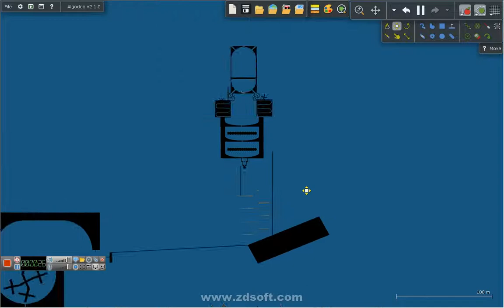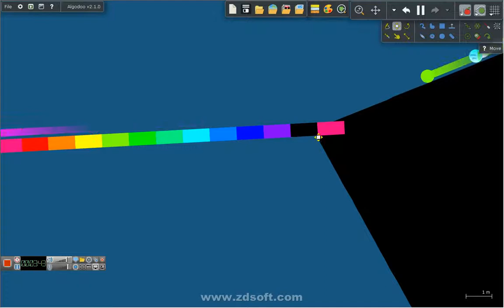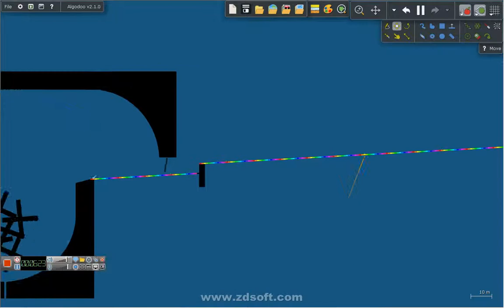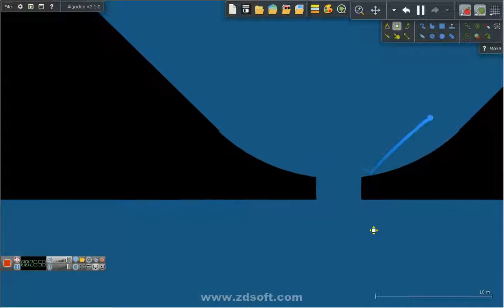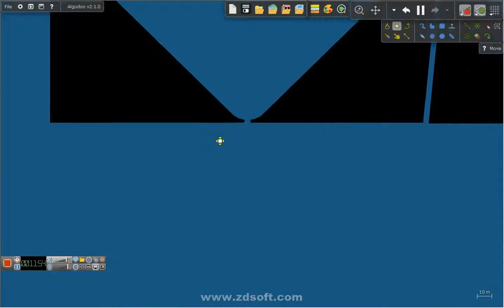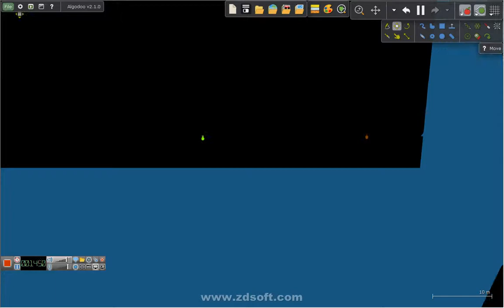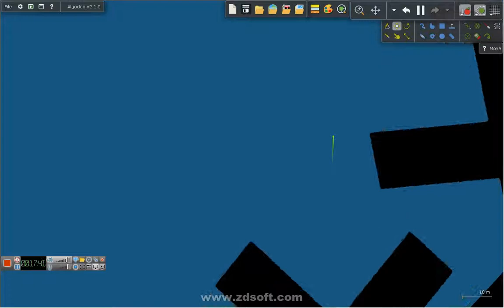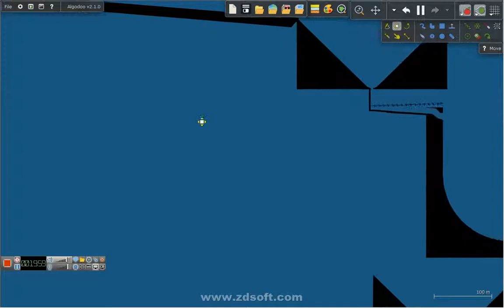EXTREME MARBLE RACE #6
Check out the discussion tab, I don't post discussions there but I put Updates to the channel, Events and Announcements there :